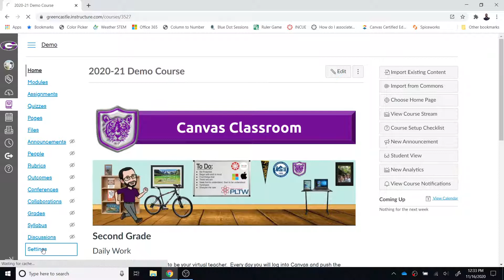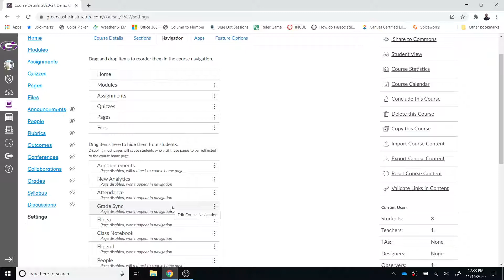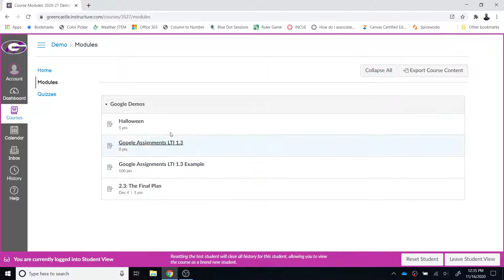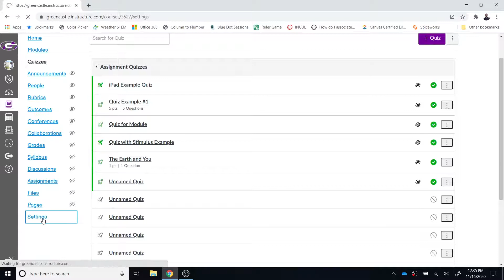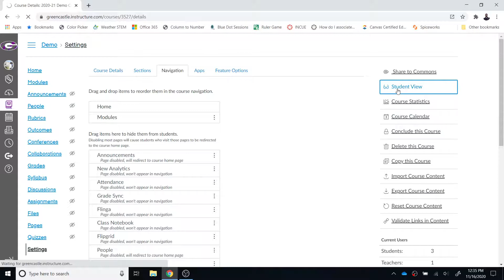Techmas 2020 Day 2: Streamline Canvas Course Navigation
Learn how to reduce student disractions and why making student navigation easier will create a more pleasant Canvas experience for everyone.